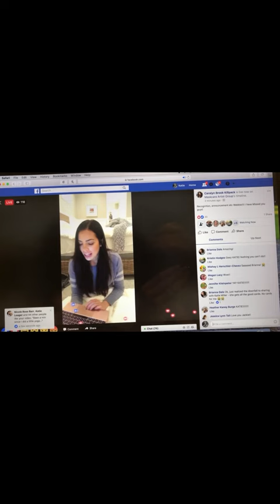How it started… Took a trip down memory lane last night gathering some of the earliest photos I cou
Took a trip down memory lane last night gathering some of the earliest photos I could find from my first few months as a SEINT artist.

Just as a friendly reminder, not to compare your day one with anyone else’s day 9000…. My DAY ONE was a beautiful mess.

A divorced single mom working herself self ragged, trying to keep my head above water. Not wanting to compromise a career path that indulged my creativity and ambition - but having a hard time not being on an endless financial treadmill. Mentally and emotionally spent.

What I’m trying to say is, you have to be OK, starting and not knowing what you’re doing. Fixing the plane while you fly it. You have to be OK sucking at it at first. Learning and growing and evolving every single day.

And having a ton of fun while you’re doing it. Making relationships with people that you couldn’t imagine your life without. Evolving into a human being - you didn’t know you could be. Surrounded by legions of encouraging, brilliant, big hearted, compassionate, driven. Women.

It’s worth it. I promise you.

Once a year, our company tosses in some sweet extras on the day that we celebrate as our artist program birthday.

That once a year moment is this Wednesday 1/17.

If you’re looking to challenge your comfort zone and aim for something bigger in your life - I would encourage you to listen to that voice inside you and join us.

You really never know what’s on the other side unless you try. What’s the best that could happen?

📲 Comment ARTIST - for more information!

Can’t wait to have you at our party. None like it.